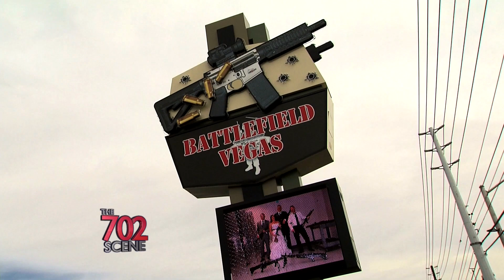Battlefield Vegas 702